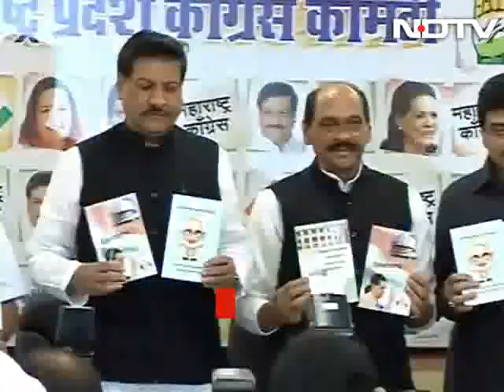Election Commission announces poll dates of Haryana and Maharashtra Assembly polls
Chief Election Commissioner VS Sampath today announced poll dates for Haryana and Maharashtra Assembly polls. The term of the Haryana Assembly ends on October 27 and that of Maharashtra on November 8. Both states are presently ruled by the Congress.